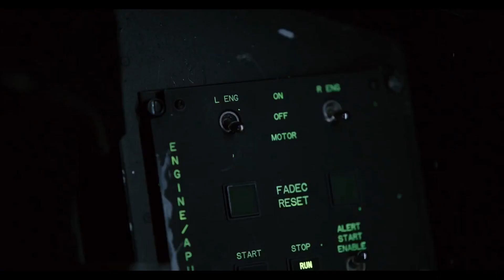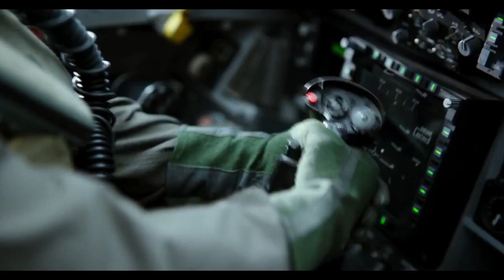Top Gun: Maverick (2022)